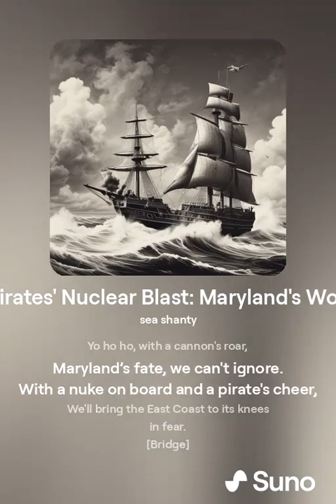Pirates' Nuclear Blast Maryland's Woe (lyrics)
"Pirates' Nuclear Blast: Maryland's Woe" is a gripping and darkly humorous sea shanty that follows the notorious pirate crew from their Alaskan conquest to their next audacious target: Maryland. With a powerful nuclear arsenal and an unquenchable thirst for chaos, these pirates set sail to bring destruction to the eastern shores. The song captures the daring and reckless spirit of the pirates as they unleash their fury upon the unsuspecting state.